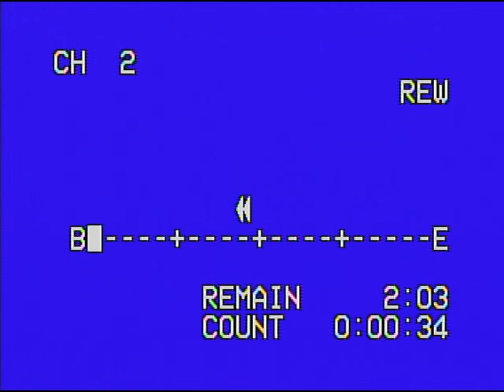Episode 15 - Bam Margera Kerry Getz Mike Maldonado Rob Erickson - Wheelie Co Roadtrip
Wheelie Co. Roadtrip footage from 1995. Wheelie Co. was a wheel company started by Rob Erickson, which eventually became Landspeed wheels, and eventually the basis of the CKY video. This roadtrip footage includes Bam Margera, Kerry Getz, Mike Maldonado, and Rob Erickson skating in West Chester Pennsylvania, Magic Skatepark in Reading, PA , Travel Alternative skatepark in Indianapolis and Scrap skatepark in Chicago.